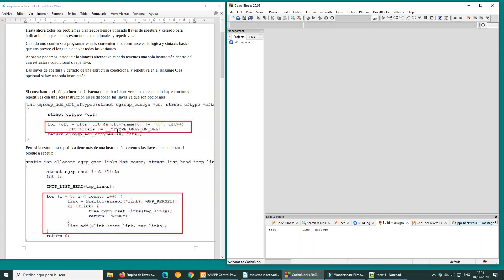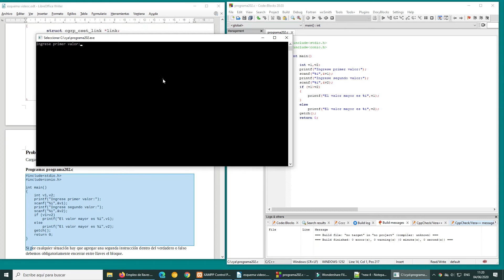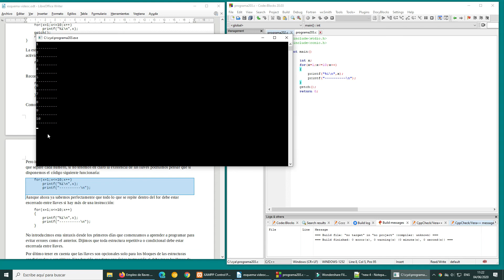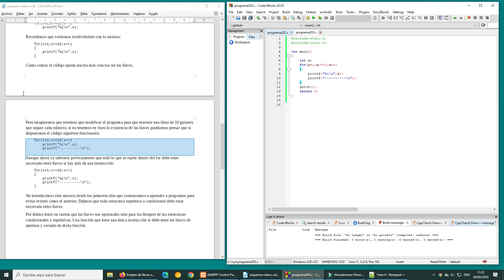Empleo de llaves opcionales en estructuras condicionales y repetitivas